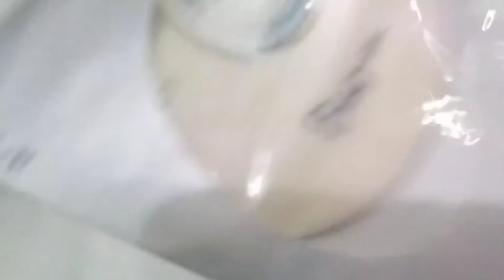Triggering the RSoD on the PS2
This one's without the intro, for those who are bored of it, and to achieve a better thumbnail, due to the F1 will not possibly attract people while the video name is for the RSoD.